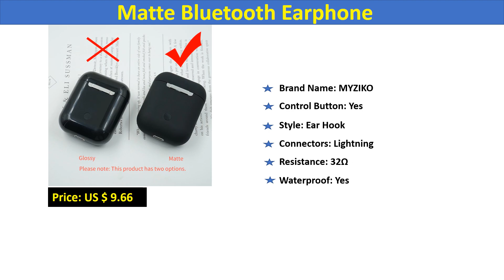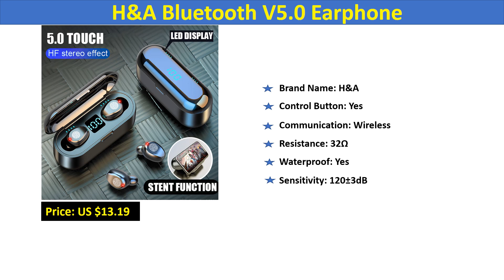Top 3 Best Earphones & Headphones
01.H&A Bluetooth V5.0 Earphone

02. Matte Bluetooth Earphone

03.New Portable Wireless Headphones